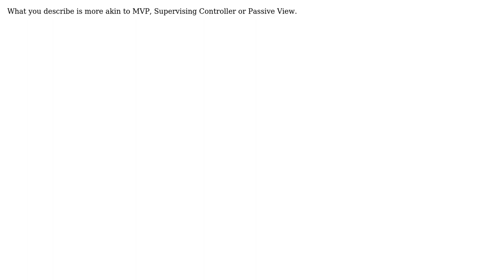Software Engineering: Who can change the View in MVC? (2 Solutions!!)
Software Engineering: Who can change the View in MVC?

With thanks & praise to God, and with thanks to the many people who have made this project possible! | Content (except music & images) licensed under CC BY-SA | Music | Images & others | With thanks to user P.Brian.Mackey user Luke user herby and the Stack Exchange Network Trademarks are property of their respective owners. You are responsible for your own actions.